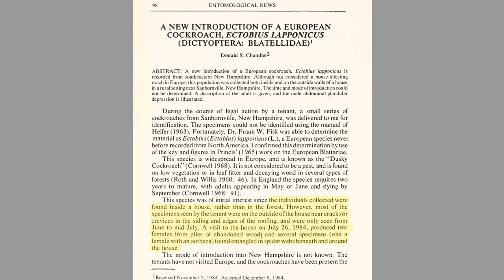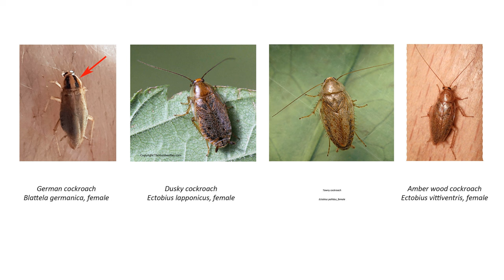Check if your German cockroaches are pests or just harmless occasional visitors from outdoors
Ironically that native German cockroaches are not pests and don't even live in apartments. And the so-called “German” cockroaches are, in fact, aliens from Asia, unable to survive in Germany outside of residential premises.

0:00 The German cockroach, a well-known pest. Can it live outside of human habitation in Germany? Where is it found in the wild?
0:15 Another roach that lives in the wild in Germany does not live in houses and does not harm people or food. Photo from North Rhine-Westphalia, Germany.
0:53 A similar cockroach, also caught in North Rhine-Westphalia, Germany, in Dusseldorf.
0:59 Another cockroach from western Germany.
1:07 Paradox: no species of roach native to Germany is called German. But the name German got a species that comes from tropical Asia and does not live in the wild anywhere in Germany, or even near Germany. Even the latin name of this species is Blattela germanica, because Linnaeus, who gave it the name, believed that these cockroaches originated in Germany.
2:07 Why are wild native cockroaches of the genus Ectobius often confused with the German cockroach? Female German cockroach besides females of three species of Ectobiuses.
2:21 Are there household pests among wild German cockroaches?
2:38 Can native German roaches settle in human housing? Is it worth starting to remove them if they appear in the house?
3:08 How to distinguish a German cockroach from an Ectobius?
3:43 Example of identification of forest roaches from Germany, which the girl found in her apartment.
4:04 The most noticeable and unambiguous difference between the German cockroach and any deutsch representatives of the genus Ectobius is two noticeable longitudinal black stripes running down the pronotum.
4:50 The coloration of the pronotum in different species of forest cockroaches.
4:57 Pronotum coloration in tawny and amber wood cockroaches.
5:04 Peculiarities of coloration of females of dusky cockroaches.
5:13 Coloration of the pronotum in males of dusky and forest cockroaches.
5:33 In what other countries, except Germany, you can find such small brown cockroaches similar to croton bugs?
6:00 Here, for example, is a photo from New York City:
6:03 Here is a cockroach from New England, USA:
6:06 Here's roach from London:
6:08 Light brown cockroach from New Jersey:
6:09 German-like cockroach from Netherlands:
6:10 Exemplar from Switzerland:
6:12 Tawny cockroach in Balta, Ukraine:
6:14 Male dusky cockroach in Ukrainian Carpathians:
6:16 Forest cockroach from Kazan, Russia:
6:17 Tiny roaches from Sochi:
6:19 Ectobius representative from Omsk:
6:20 And another one from Belarus: